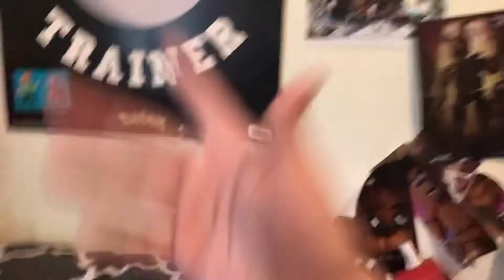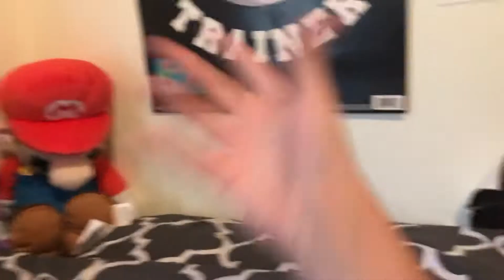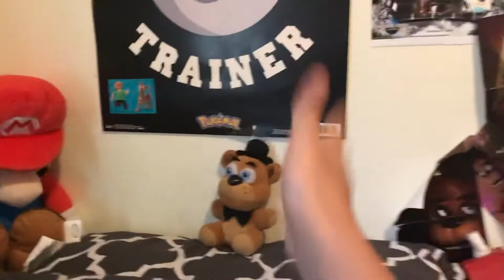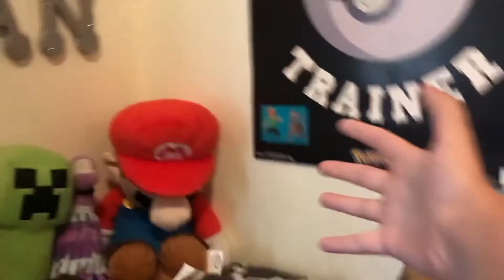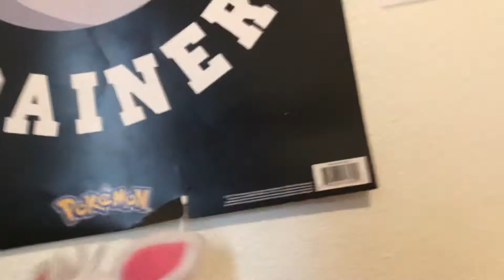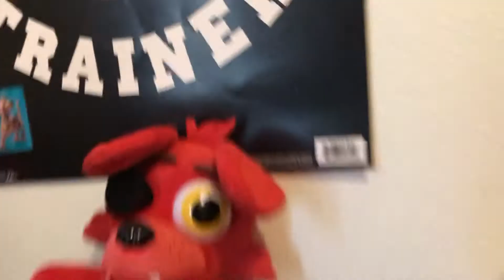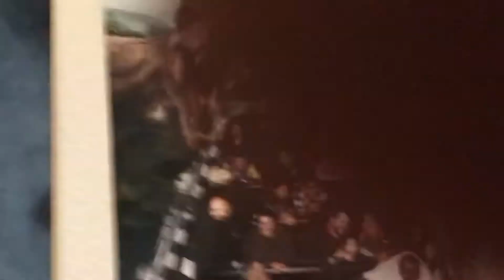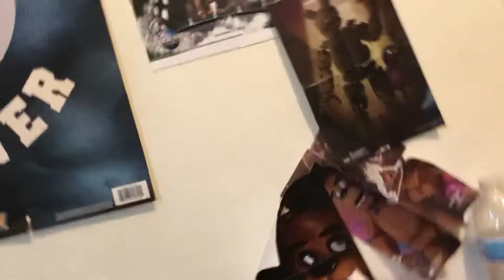My opinion on my Fnaf plushes plush adventure vid